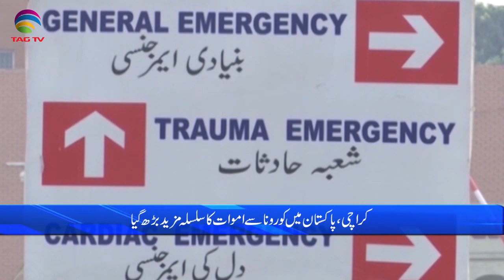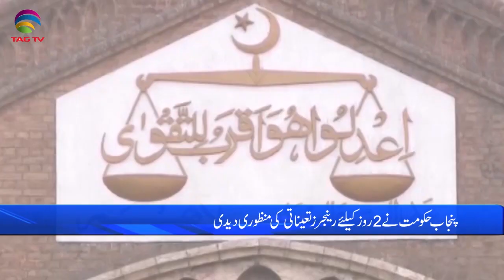Pakistan News Bulletin with Rukhsar Shahzad, March 23, 2021